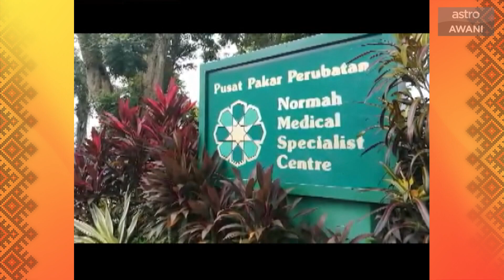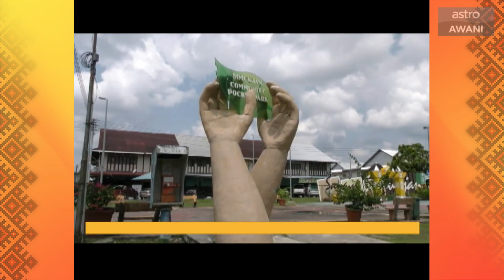AWANI Sarawak [11/11/2019] - Kelestarian alam sekitar & ambil kira kebajikan rakyat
AWANISarawak 11 November 2019
Laporan berita ringkas dan padat dari Negeri Bumi Kenyalang AWANISarawak bersama penyampai Jasmine Abu Bakar

Fokus hari ini:
1. Adaptasi teknologi hidrogen membuahkan hasil sekali gus mengembangkan ekonomi Sarawak.
2. Jawatankuasa pembangunan belia Sarawak inisiatif kekang masalah sosial melibatkan belia.

Saksikan AWANI Sarawak setiap hari 7 malam dan siaran ulangan 9.30 malam di saluran 501 Astro Awani dan astroawani.com